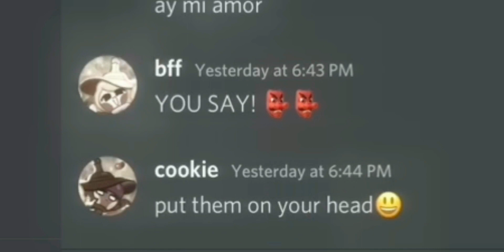ay mi amor @thatgaygirluu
collab with @thatgaygirluu